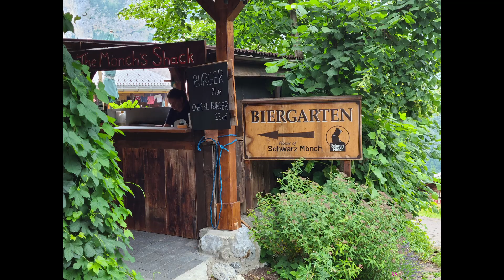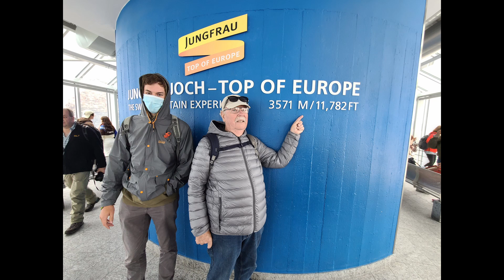Abalone Dave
Abalone Dave is a song about Dave Gross, My wifes dad and my father in law. He passed away right before christmas 2022. He was the best grandfather to our 2 children.His last trip was with my son and wife to Switzerland, France and England. I am so thankful he shared his love of travel with them.  He loved to travel, and this is a tribute to his love for adventure.  In the song, George is mentioned. He was Daves Fijian caretaker who sat by his side for the last 2 months.  I am very thankful that he was included in the song.  I also wish to thank my beautiful and talented wife , Molly who saved my bacon by adding background vocals to the song.  She nailed it!  And the cadence of the song isnt something thats easy to double up on.